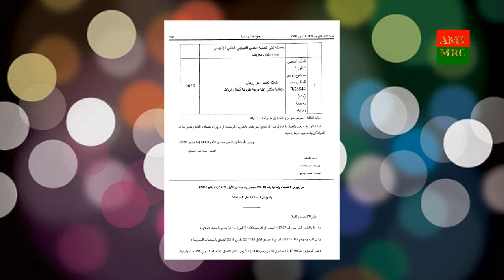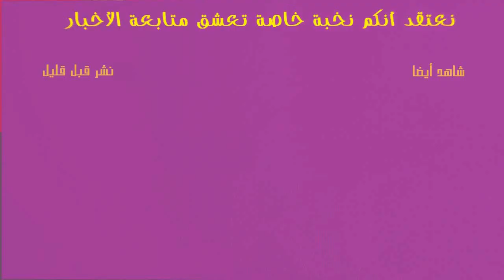العثماني ينزع ملكية أراضي أزيد من 30 أسرة من أجل المصلحة العامة